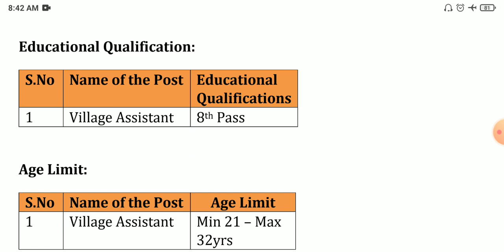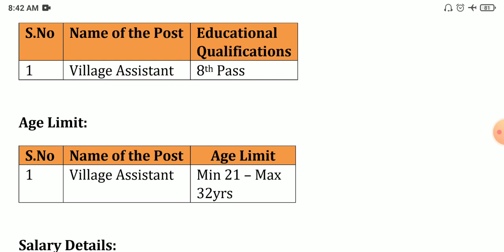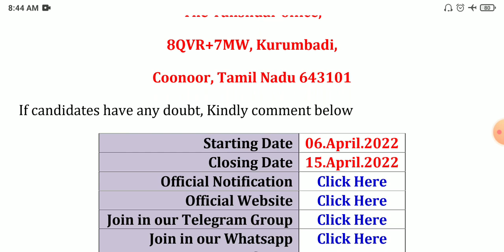தமிழக அரசு தாலுகா ஆபீசில் நிரந்தர வேலை | Tamilnadu govt jobs 2022 | Job vacancy 2022 | TN govt jobs